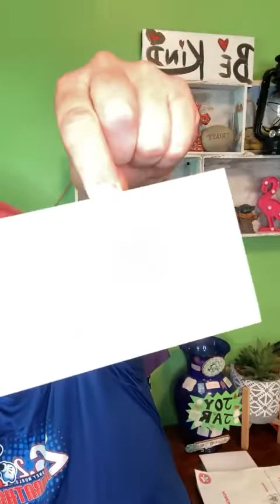Daily Drive June 1 2022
The road map to start your day off right!